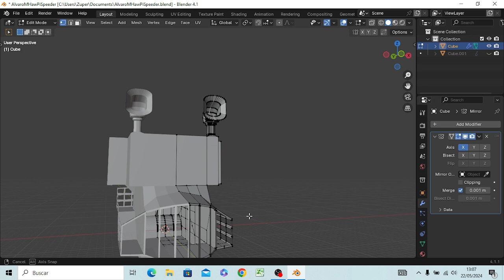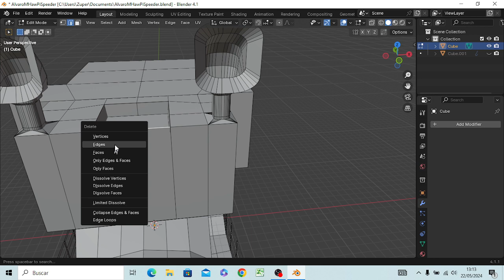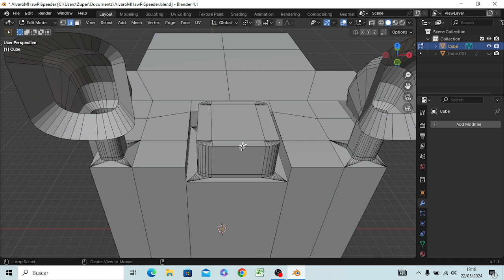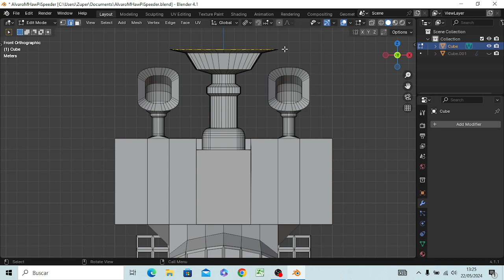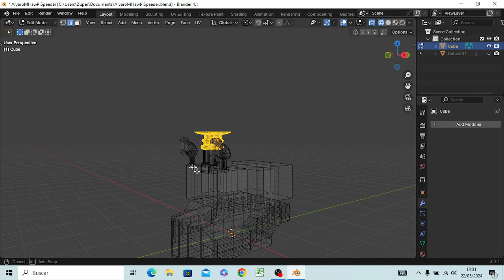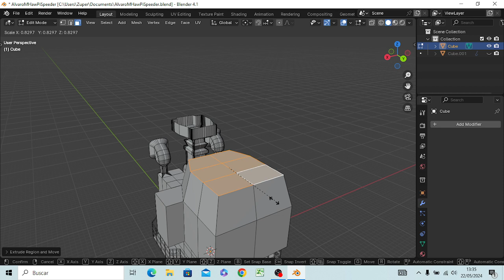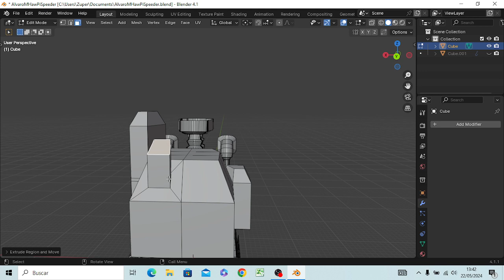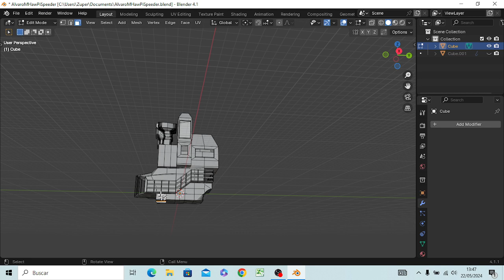BlenderMania3D: ÁlvaroM HawPi Speeder (3)